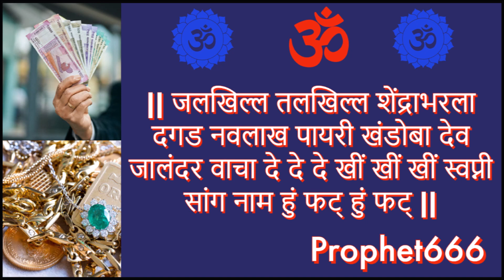सट्टा या लॉटरी में जीतने का प्राचीन गुप्त और दुर्लभ स्वयं सिद्ध मंत्र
सट्टा, स्पोर्ट्स बेटिंग, स्टॉक-शेयर मार्केट या लॉटरी में जीतने का प्राचीन गुप्त और दुर्लभ स्वयं सिद्ध मंत्र। यह शाबर मंत्र प्राचीन मराठी बोली में रचा हुआ है और इसका प्रयोग करने की विधि अत्यंत सरल और आसान है और इस मंत्र से लोटरी-मटके के अंक सपनों मे दिख जाते है।

Very, rare and unknown ancient Shabar Mantra to win is games of chance, like sports betting, lottery, satta-matka and share market. The Mantra make the winning numbers, stocks or shorts teams appear in dreams.